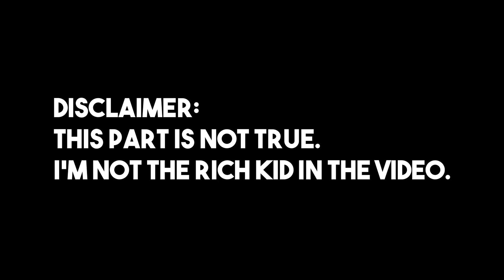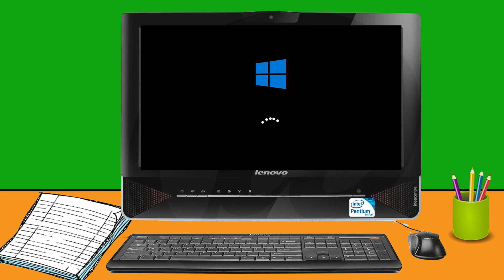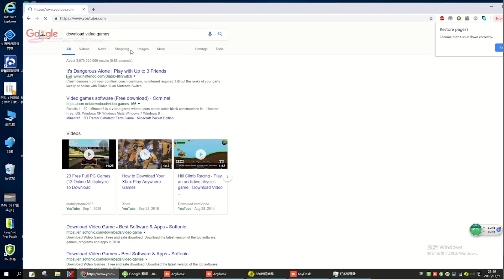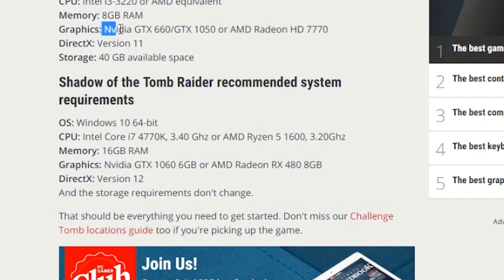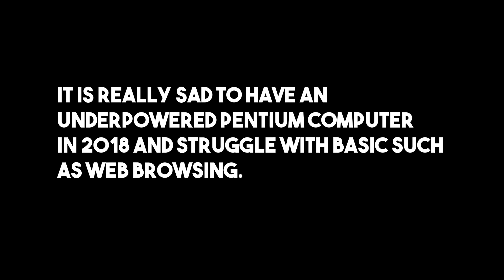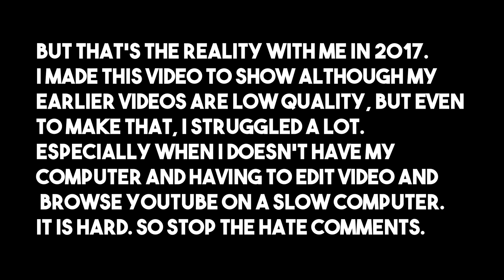What it Feels Like to Still Have Intel Pentium in 2018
If you would like to sponsor this channel, you should contact this email.

What is my intro music and my PC Specs?
I don't use intro anymore, for musics of my earlier intros or my PC Specs please check my bio.

Canada

Do you plan on changing the content?
Possibly, because stickman trend isn't going to get me anywhere and other people's random stickman video are getting tons of attention for overused memes and games, mines aren't getting growth and improvement. But for now I will stick with stickman because that what all of you guys enjoy.

Can you give me a shoutout?
Sorry, but no! It takes me a lot of work to create a video, but you can become a sponsor.